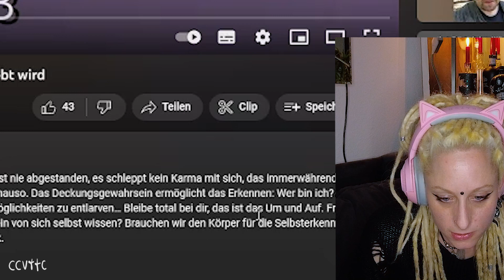Keine Reactions mehr? | HO - Jetzt Tv | Satsang / Neo-Advaita / Nondualität Kritik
00:00 Intro
00:19 Reaction
09:23 Fazit